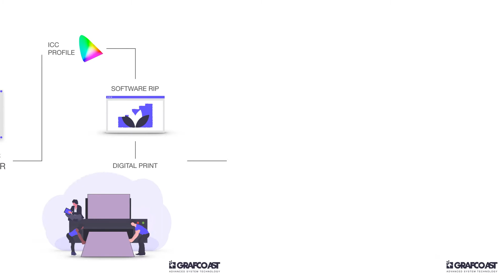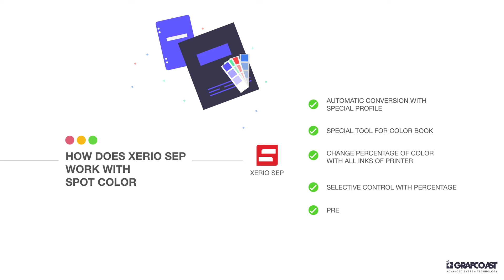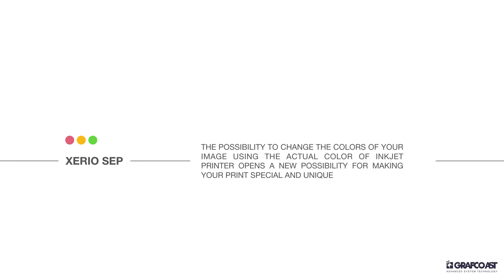XerioSEP 3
spot color and digital printing Software
XERIO SEP is a stand alone software for color management in digital printing